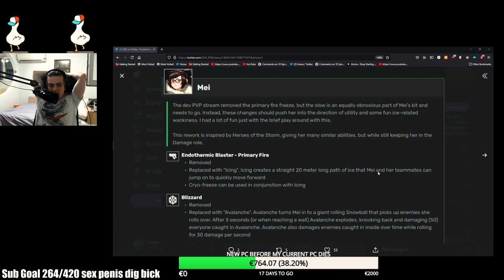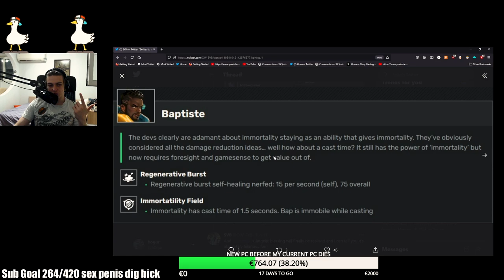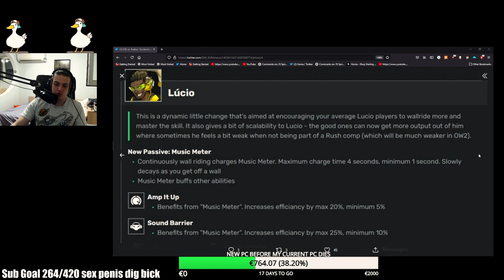We made our own Overwatch 2 and it was amazing.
for the edit